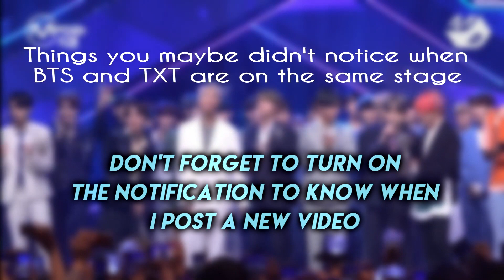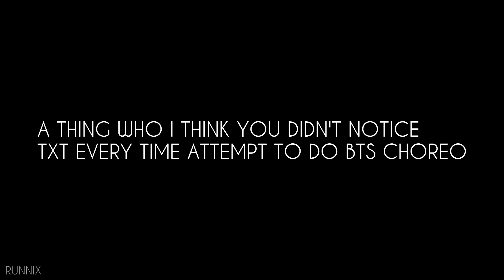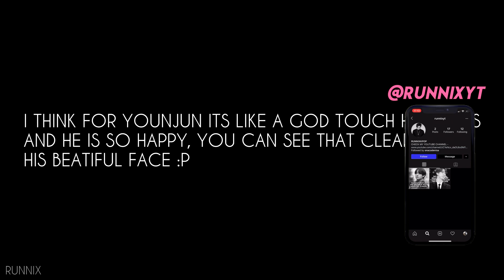When BTS And TXT Are On The Same Stage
Members:

Jin (진) / Kim Seokjin (Hangul: 김석진 Chinese: 金碩珍)
Suga (슈가) / Min Yoongi (Hangul: 민윤기 Chinese: 金碩珍)
J-Hope (제이홉) / Jung Hoseok (Hangul: 정호석 Chinese: 鄭號錫)
RM (김남준) / Kim Namjoon (Hangul: 김남준 Chinese: 金南俊)
Jimin (지민) / Park Jimin (Hangul: 박지민 Chinese: 朴智旻)
V (뷔) / Kim Taehyung (Hangul: 김태형 Chinese: 金泰亨)
Jungkook (정국) / Jeon Jungkook (Hangul: 전정국 Chinese: 田柾國)

Company: Big Hit Entertainment (빅히트 엔터테인먼트)

Group: BTS (방탄소년단)

Genre: K-Pop (케이팝)

Soobin
Yeonjun
Beomgyu
Taehyun
Huening Kai